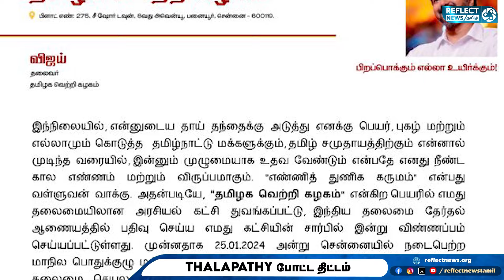TVK தலைவர் VIJAY மண்டபத்தில் கை வைக்க DMK திட்டம் ? | Thalapathy Vijay | MK Stalin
TVK தலைவர் VIJAY மண்டபத்தில் கை வைக்க DMK திட்டம் ?